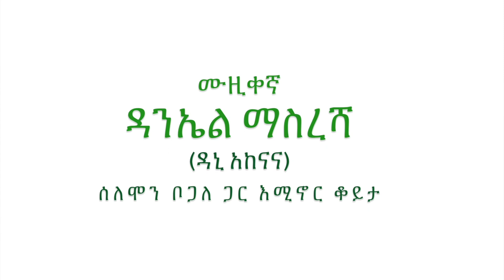ዳንኤል ማስረሻ (ዳኒ አከናና) ከሰለሞን ቦጋለ ጋር ያረገው ቆይታ በሶል ኢሜጅ ተዘጋጀ